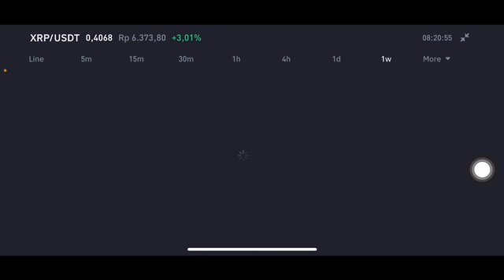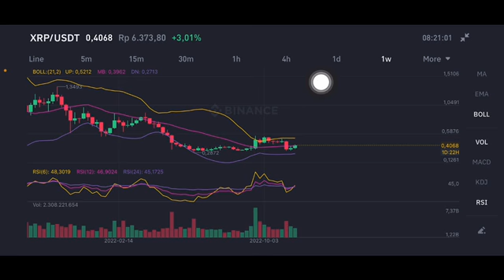XRP COIN POTENTIAL COIN 💥 XRP CRYPTO IF YOU HOLD 250 XRP YOU MUST SEE THIS XRP PRICE PREDICTION